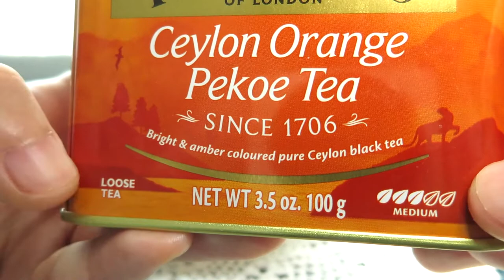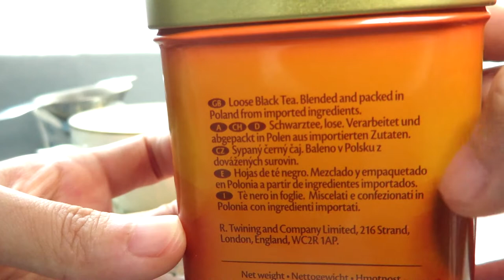리뷰 | 트와이닝 실론 오렌지 페코 | Twinings Ceylon Orange Pekoe [상품#21] ¶자막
*2021년 11월 09일 업로드된 '트와이닝 실론 오렌지 페코'의 리뉴얼 영상으로, 이전과 구성은 같으나 약간의 편집과 내용을 더했습니다

트와이닝 실론 오렌지 페코
Twinings Ceylon Orange Pekoe

☆★맛 평가 기록★☆

수렴성
없음 강함

고삽미
약함 강함

단맛
적음 많음

산미
약함 강함

감칠맛
약함 강함

구감
가벼움---무거움

향기
단순함---풍성함

총평 7점

0 쓰레기
1 물보다 못함
2 구색은 갖춤
3 차라고 불러도 좋음
4 안좋은 차 (굳이 다시 마시지 않음)
5 무난한 차 (잘 우려야 마실만 함)
6 괜찮은 차 (몇 번은 마실듯)
7 맛있는 차 (잘 우리면 맛있음)
8 훌륭한 차 (주 2회 이상 음용 가능)
9 어떻게 우려도 맛있음
10 재구매 의사 있음